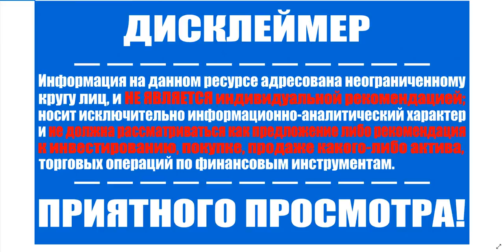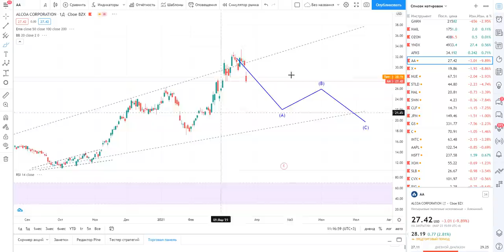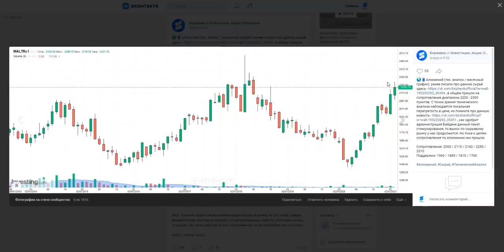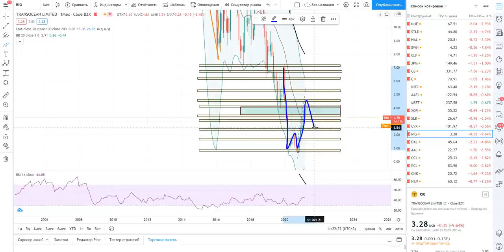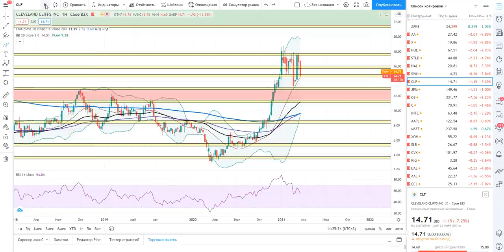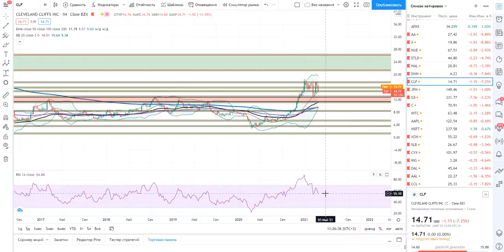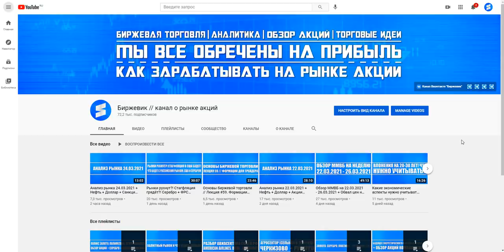Что купить из рынка акций спекулятивно на текущей коррекции (Акции РФ и США) + Экономика